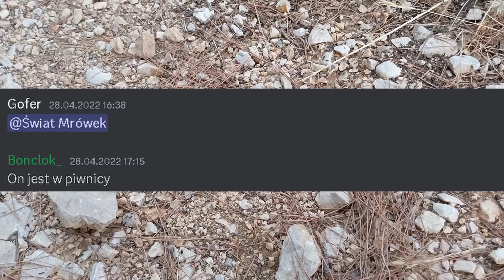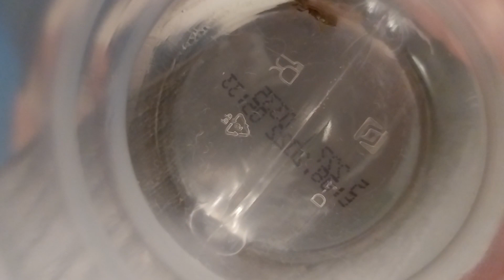NIE PRZEGAP TEGO! RÓJKA MRÓWEK TRWA | LASIUS NIGER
Właśnie trwa masówka Lasius niger. Należało by złapać kilka mrówek, bo szkoda to przegapić. Więc dziś - Jak NIE łapać Lasius niger ;-D
FanPage: Świat Mrówek
Tik-Tok- @swiat.mrowek
║ WBIJ NA SERWER DISCORD ŚWIAT MRÓWEK! 🐜